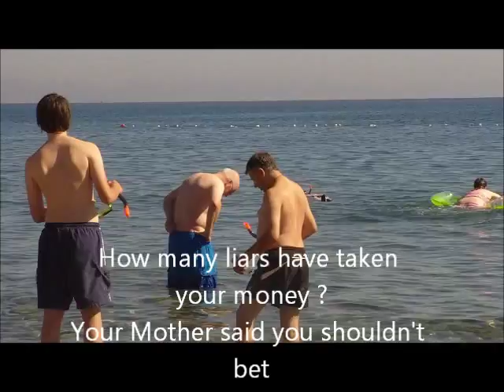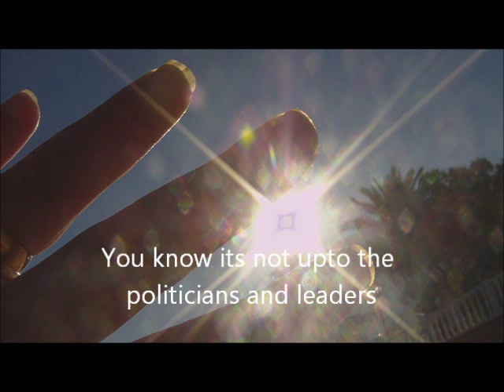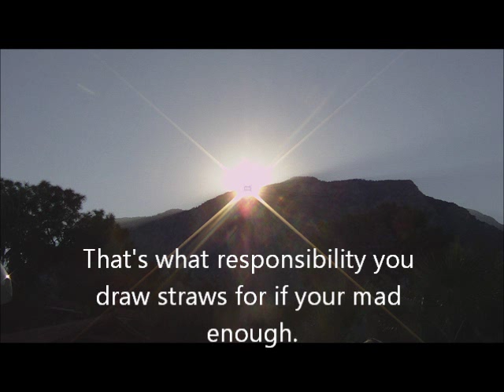Always The Sun with Lyrics, A Sunset On Mountains of Beldibi, Kemer, near Antalya, Turkey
- Here you will see a magnificent sunset on the mountains of Beldibi, Kemer situated near Antalya in Turkey.  Accompained by the song 'Always the Sun', originally by The Stranglers, this version is by FM
[New Popular Music] and comes from the album 'A Dream or Two'. Thank you for a wonderful tune, well put together.

Wishing everyone joy from the heart, Shaz:)